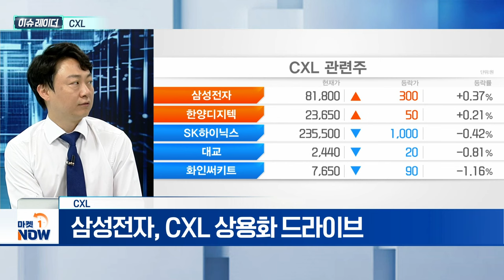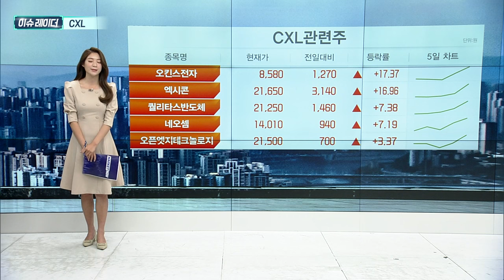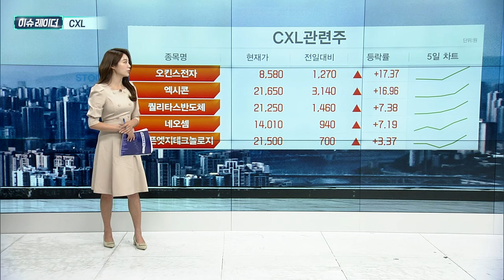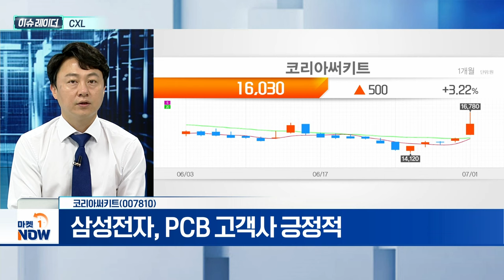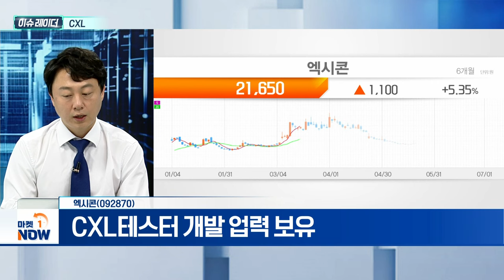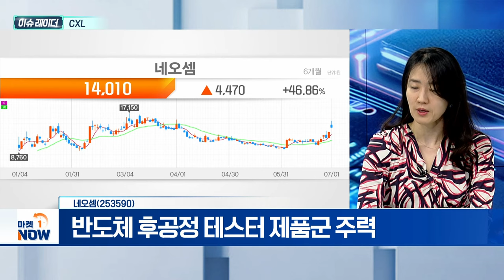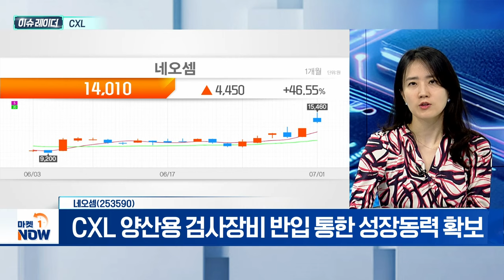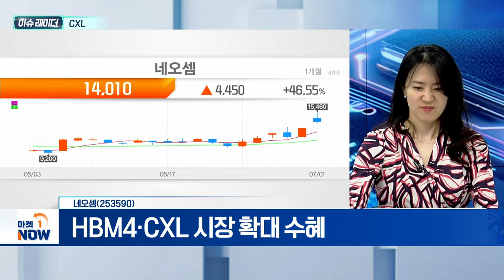CXL | 코리아써키트, 엑시콘, 네오셈 | Market Now (20240702)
- 삼성전자, CXL 상용화 드라이브
- 메모리 용량 한계 극복 가능성
- SK하이닉스 대비 주가 탄력 긍정 예상

- 삼성전자, PCB 고객사 긍정적
- 북미 고객사, OLED 노트북 수요 증가
- 반도체 가동률 점진적 증가

엑시콘(092870)
- CXL테스터 개발 업력 보유
- 다양한 제품군 포트폴리오 긍정적
- 지난해 말 기준 부채비율 13.7%... 재무구조 긍정적

네오셈(253590)
- 반도체 후공정 테스터 제품군 주력
- CXL 양산용 검사장비 반입 통한 성장동력 확보
- HBM4·CXL 시장 확대 수혜